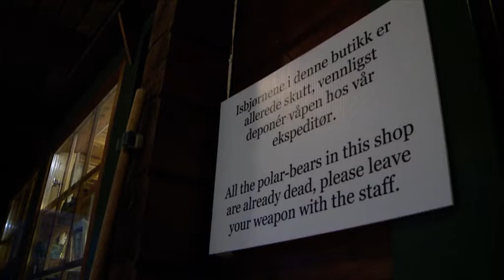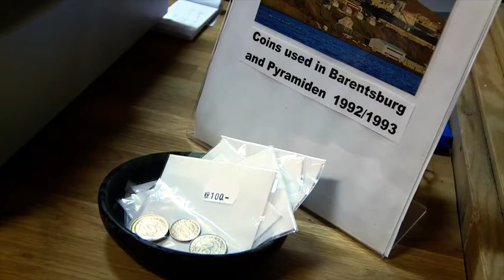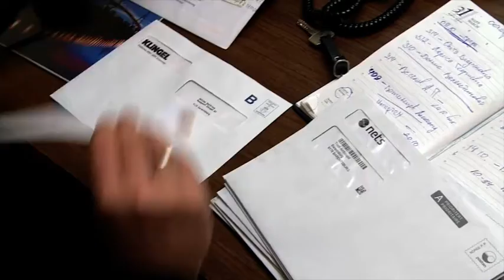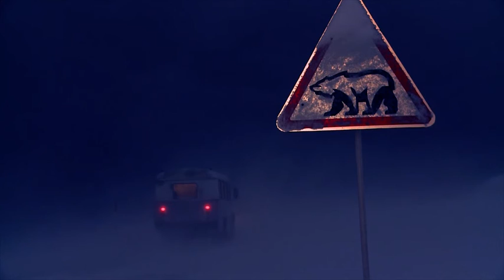Spitsbergen / 2014#Norway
Norway has recently blocked 20 tonnes of goods from being delivered to the permanent Russian settlement on Spitsbergen. It’s the largest and the only inhabited island of the Svalbard archipelago in northern Norway.

Some 400 Russians live in the Barentsburg settlement. They are primarily employees of the state mining company Arktikugol (Arctic Coal). Norway’s restrictions resulted in food and medical supplies stuck at the border.

Life in the Arctic circle has already been challenging. Check out the documentary, and see what it’s like to live for months without sun, surrounded by polar bears.